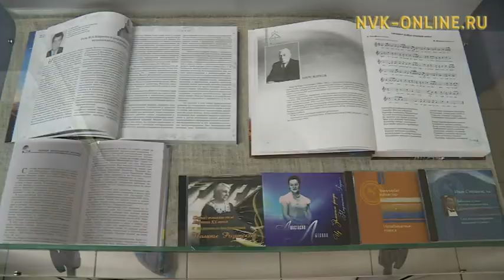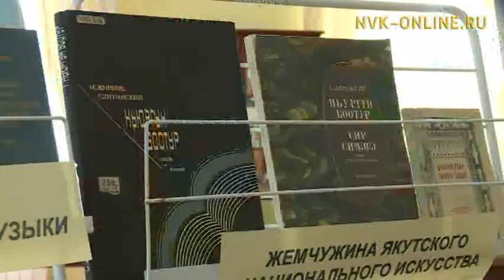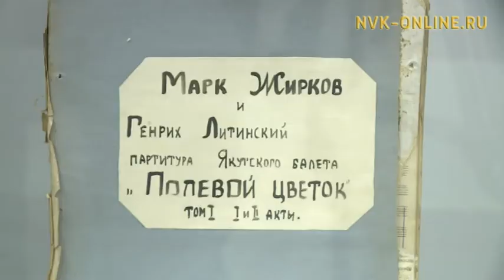Вышли в свет книги о жизни и творчестве композитора Марка Жиркова